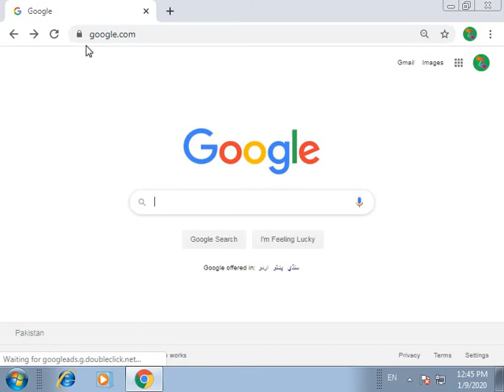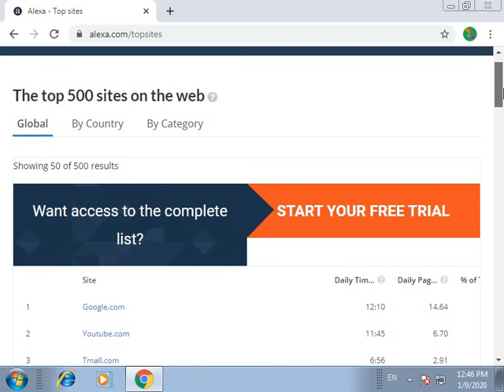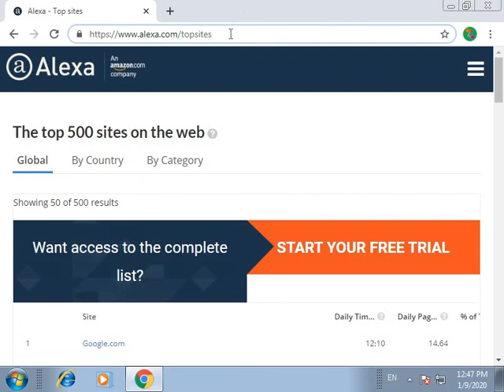MOST VISITED TOP 500 SITES IN THE WORLD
MOST VISITED SITES IN THE WORLD, TOP 500 SITES IN THE WORLD, TOPSITES ON THE WEB, TOP SITES ON THE INTERNET, TOP 500 SITES ON HTE INTERNET,